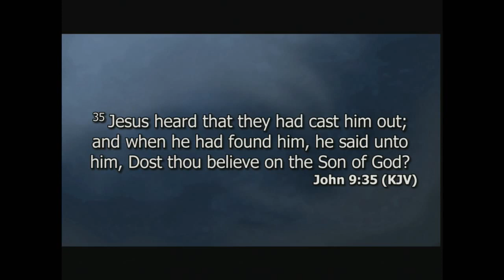Genuine Biblical Worship - John 9:38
Bro. Johnny Tucker